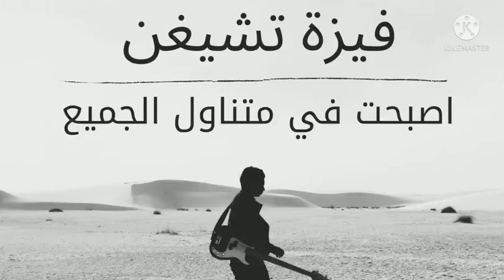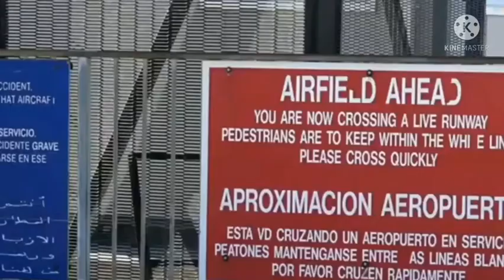فيزة شنغن اصبحت في متناول الجميع .وداعا السعوديه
مكاتب تخليص فيزا شنغن في مصر

سعر فيزا شنغن

فيزا شنغن من المغرب

فيزا شنغن ويكيبيديا

فيزا شنغن خمس سنوات

مكاتب للحصول على فيزا شنغن

استخراج فيزا شنغن

موعد فتح فيزا شنغن 2021